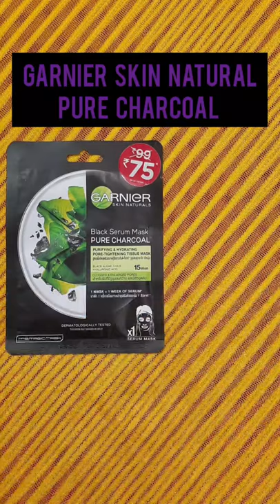My Favorite Face Sheet Masks | Nykaa | Garnier | Skin Elements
A short video to share my favorite Face Sheet Masks.

Top 10 benefits of Aloe Vera Gel for your Skin and Hair | How to use Aloe Vera Gel for best results =

DIY Lip Scrub | How to make and use lip scrub for soft, supple lips | 3 Easy Ingredients.

Why you should use a TONER? | PLUM Green Tea Toner | How to use & Benefits of Toner | Honest Review =

Copyright: All the content of this channel is made by the channel owner Priya unless otherwise stated. Please do not use any photo or content without taking permission.
Love♥ Priya